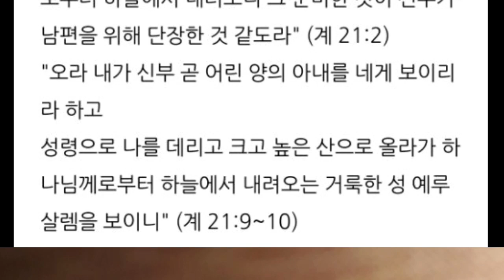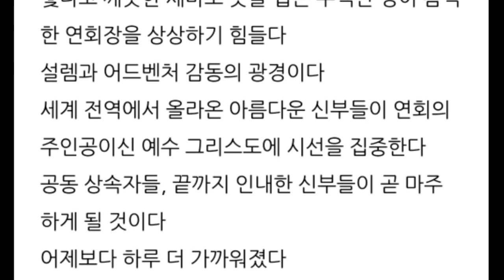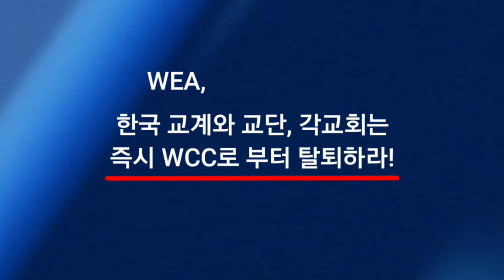신부는 하나같이 아름답다